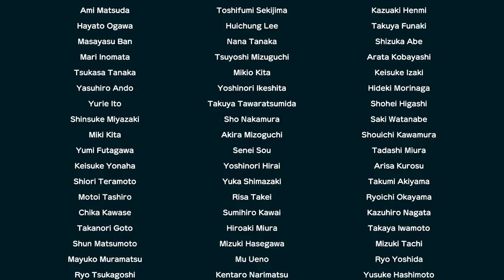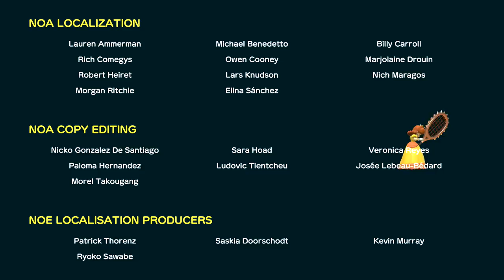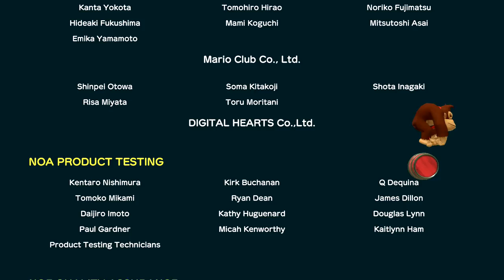Super Mario Party Gameplay Walkthrough - Episode 15 - Challenge Road! Monty Mole! (Switch)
Welcome to Super Mario Party Part 15! We continue our Mario Party Nintendo Switch game with the Challenge Road game mode playing as Monty Mole completing the Salty Sea and End of the Road! We get our fifth and final gem and become the Super Star!

More information about Super Mario Party played by ZebraGamer
A complete refresh of the Mario Party™ series